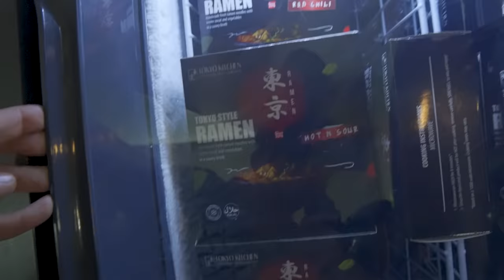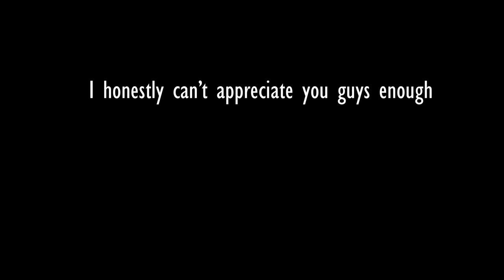Japanese Food Fest in Bangladesh?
I basically went on an all out Japanese Food Tour in Tokyo Kitchen